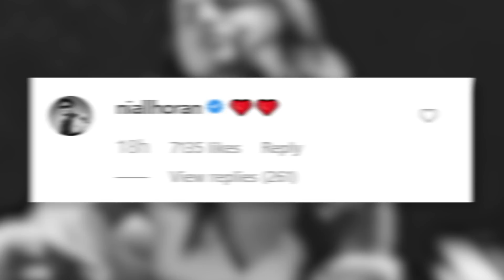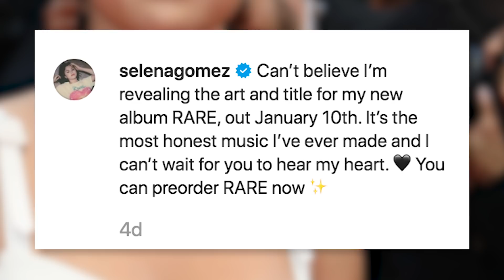Selena Gomez DISHES On Her 'Perfect Date' & Future Boyfriends!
Our girl Selena Gomez may not be ready for a new relationship just yet -- that we know of, at least -- but the “Lose You to Love Me” singer certainly knows what she’s looking for when it comes to new men in her life. And she’s spilling all the details!

What’s up guys, It’s Sussan Mourad with Clevver News and lucky us Selena is revealing the way to her heart, all thanks to fellow singer, Jason Derulo!

Now before you get all excited, there’s nothing going on between the two artists, but Selena visited Capital FM for an interview this week, and they have a segment where they let artists ask each other questions.

We’re certainly happy Jason asked this personal question:

You saw Selena’s face there. It was a mix of shock and amusement as Jason asked her the question. But what was her answer? We admit, this was a pretty good question.

Ok, I feel like there’s a bit to unpack with that response, we’ll get there in a second. But Selena also went on and revealed what she DOESN’T look for in a potential date. Also, real good to know!

The singer added she likes to be approached in a natural way, and wants someone interested in HER, not her stardom. Got that, gentlemen?

Ok… back to the whole group setting response from Selena. Selenator’s ears probably perked up when you heard that because the singer has been linked to former One Direction member, Niall Horan -- and they were together at a group dinner earlier this year!

Selena’s gal pal, Courtney Lopez shared this photo in october that had EVERYONE shipping Niall and Selena.

So now that we know Selena prefers meeting guys in a group setting with her close personal friends, this picture has got us all speculating again! Especially since the two have also been friendly on social media since the dinner.

When Niall dropped his single “Nice to Meet Ya” a couple weeks later, Selena shared it on her instagram stories, asking her fans to download the tune.

And when she posted a clip of her now number one hit, “Lose You to Love Me,” Niall left a few heart emojis in the comment section.

But does this mean they’re dating?? Not so fast…

According to Niall himself, he’s not committed to anyone:

And Selena? Well in recent times she’s staying mum on the issue as well. But hey… we’ll take even the tiniest of hints with the whole group date setting. We’ve got our eye on those two!

Selena has a pretty big and busy year ahead of her though, so we doubt she had time for a new relationship. Just a few days ago, the singer revealed the title of her new album, and it’s release date.

She wrote on instagram:

Can’t believe I’m revealing the art and title for my new album RARE, out January 10th. It’s the most honest music I’ve ever made and I can’t wait for you to hear my heart.

And we know she’ll be doing a ton of press, performing all over the place, and we’d put money on a full tour in the near future too!

And who knows! Maybe we’ll get the answer when Rare is released in just a few weeks! In a separate interview, Selena told us that the album is deeply personal, but we’ll also get an inside look into her personal life.

It’s all something the 27-year-old singer is ready for. She talked about writing music constantly during the 4 year gap since her last album in the capital FM interview and why this new music means so much to her.

Not gonna lie, we’re definitely ready for this new era of Selena! Annnnd of course, we’ll be dissecting every single lyric looking for clues about any possible romances…

But we want to hear from you.

First of all, were you surprised by Selena’s answer to the dating question and what she looks for in a guy? And were you thrilled that she answered it so truthfully, because it would certainly be hard when put on the spot like that!

I’m Sussan Mourad, thanks so much for hanging out!